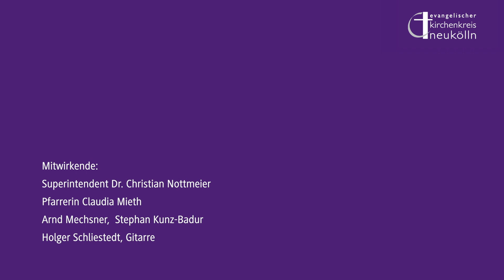"Ostern verleiht unseren Herzen Flügel" - Andacht zu Ostern 2024 aus dem Ev. Kirchenkreis Neukölln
„Ostern ist das Versiegen aller Tränen. Ostern ist die Gewissheit, dass es nicht dunkel bleibt. Das Dunkel ist nicht das Ende“ – von dieser Gewissheit erzählen die Ostergeschichten und davon erzählt auch unsere Videoandacht zu Ostern. Sie kommt aus der Ev. Kirche in Eichwalde, wo Superintendent Dr. Christian Nottmeier und Pfarrerin Claudia Mieth einladen, mit Ihnen zu feiern.